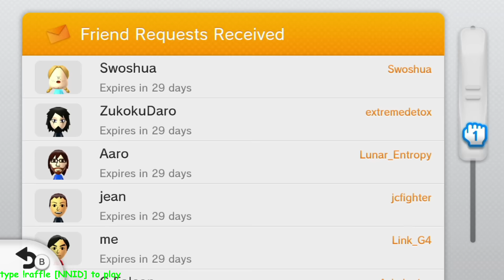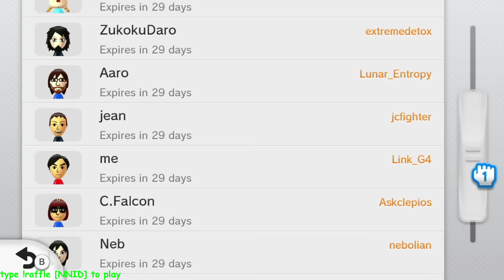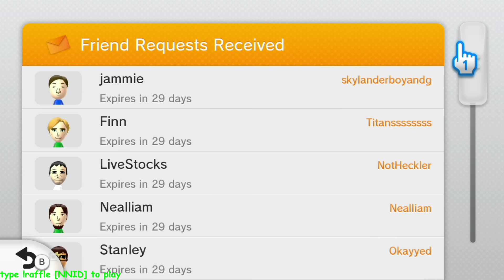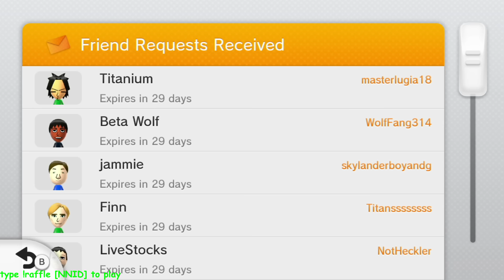Late Night with Cry and Russ [11/07/15] [P10]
Super Smash Bros. for Nintendo Wii U